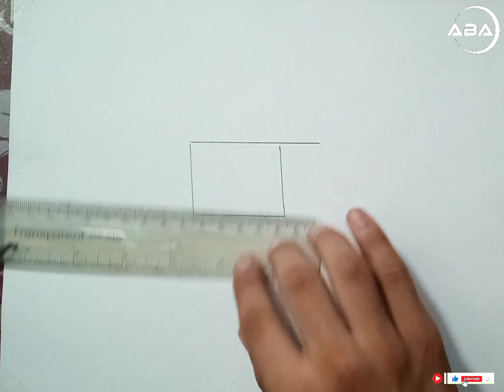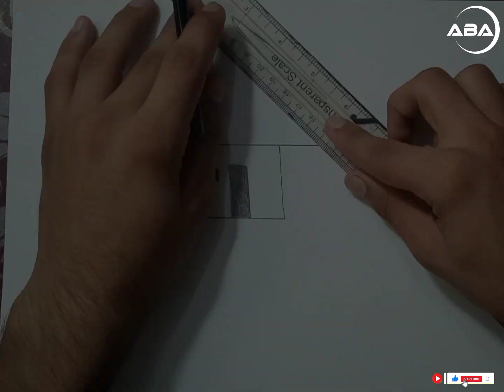Beautiful Environment Art Work!! / Step By Step / For Beginners /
How To Draw Tree's!!
How To Draw Bird's?
New Tip's To Draw With Pencil.
Version able Art Work.